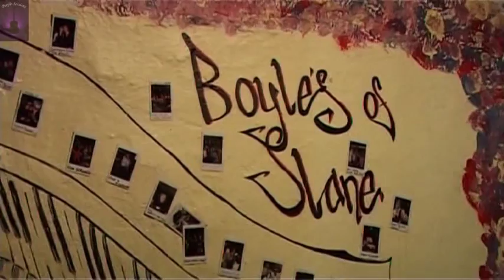Darren Lynch "In Session" @ The Purple Sessions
Recorded in March 2015 live at the Purple Session in Boyles of Slane.
The Purple Sessions chat to Darren Lynch about his music and the journey from banjo to Octave Mandolin.
We hear classics like Lakes of Pontchartrain,Spancil Hill & Back home in Derry to name but a few.